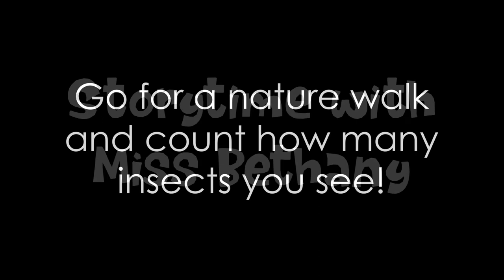Story Drop: Insect Song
Learn about insects with Miss Bethany!